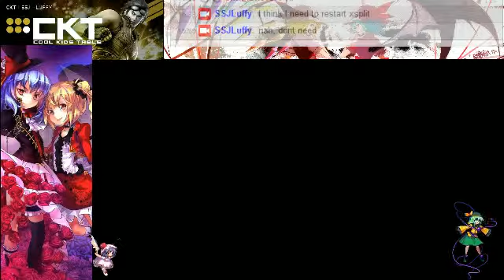CKT - DragonBall Xenoverse Hype part3 - 5 / 5